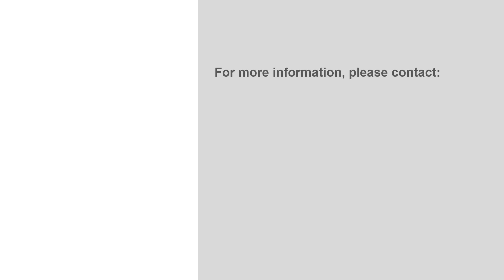4307 Fort Augustus Road, Fort Augustus, PE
Property virtual tour